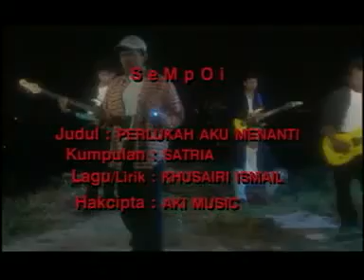SATRIA - Perlukah Aku Menanti